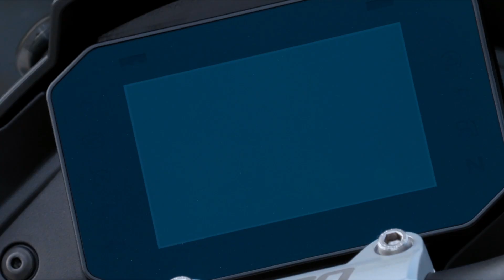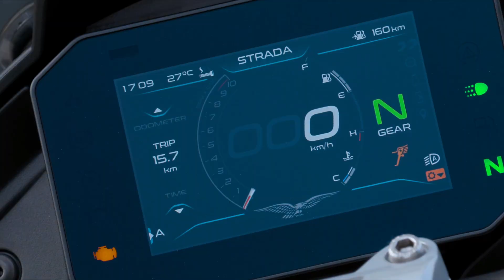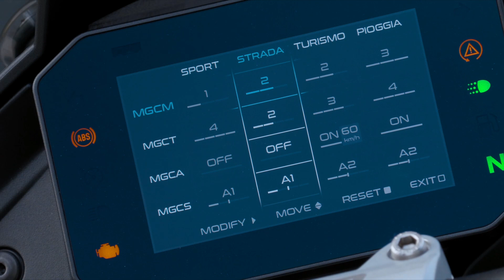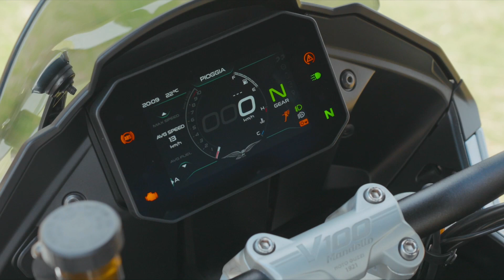Essai Moto Guzzi V100 Mandello S : joyeux anniversaire !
Pour fêter son centenaire dignement, mais avec du retard, Moto Guzzi remet au goût du jour le segment Sport GT, avec sa surprenante V100 Mandello.